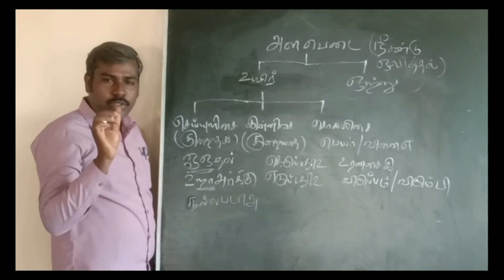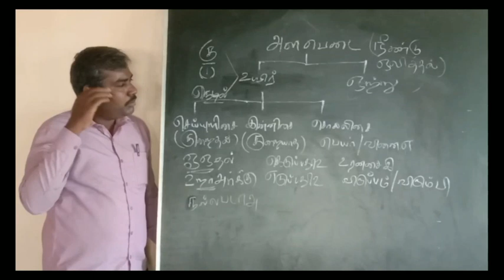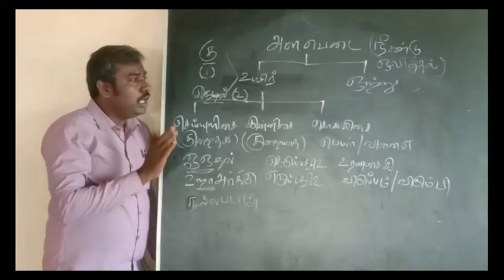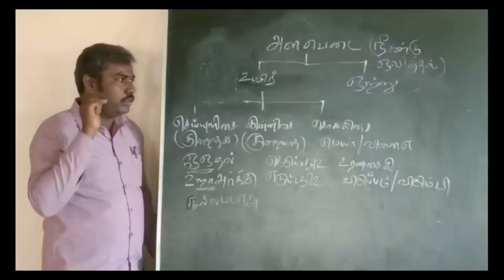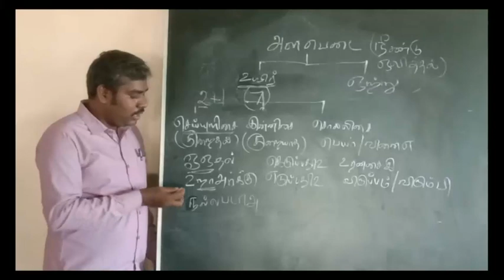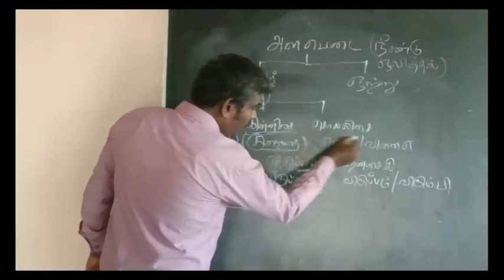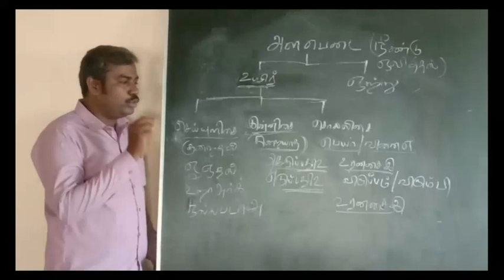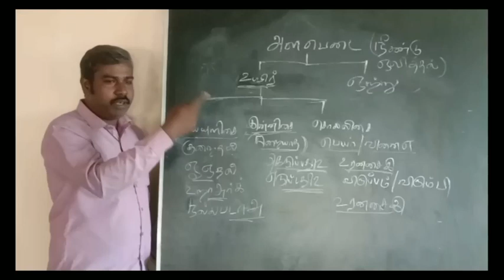பத்தாம் வகுப்பு இயல் 1 இலக்கணம் அளபெடை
TSJ